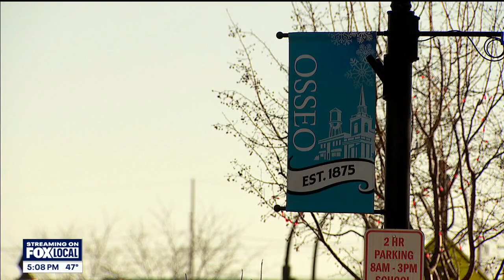Osseo looks to create city-owned cannabis dispensary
Osseo is looking to establish a city-owned marijuana dispensary, hoping to be the first in the state to do so. FOX 9's Mary McGuire has more.